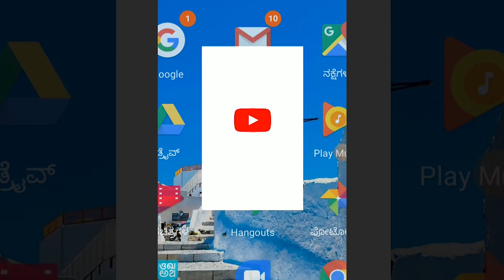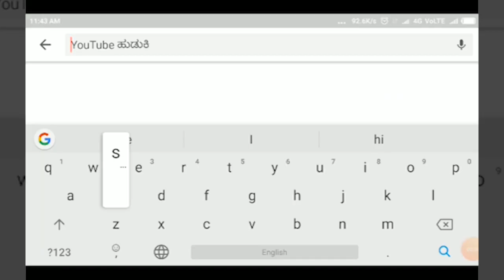VIJAYPUR- ನಿಂಬೆ ಮೌಲ್ಯವರ್ಧನೆ ಮತ್ತು ವಿದೇಶಿ ರಫ್ತು ತರಬೇತಿ ಕಾರ್ಯಕ್ರಮ||SATYAM TV KANNADA